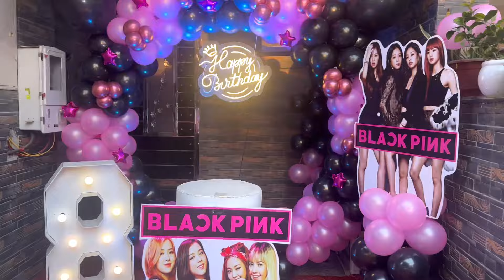Birthday party main kya hua😱😳!!main kaisi lag rahi thi!!vlog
Finally it’s here . Comment karke jarur batana kaisa laga.

Share the video with your friends and family.don’t forget to share your thoughts.
 Noida
Birthday celebration
Dance
Dance with Akira
Family vlog
Unboxing